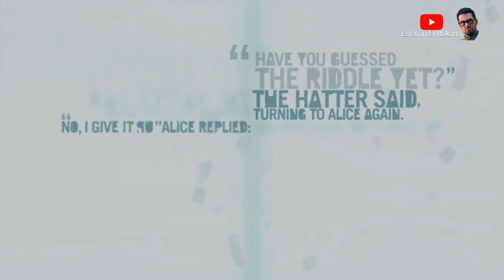68 El favor de Citra Far Cry 3